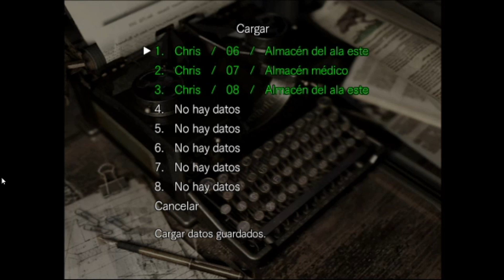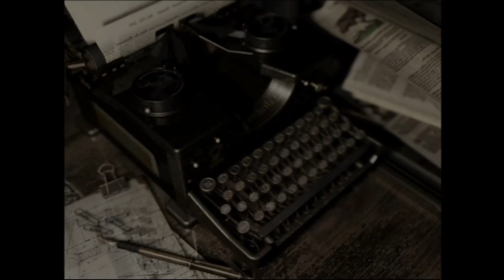Resident Evil HD 1 -- Chris Redfield -- Un Noxiano Mas -- Sin Comentar -- Parte 4